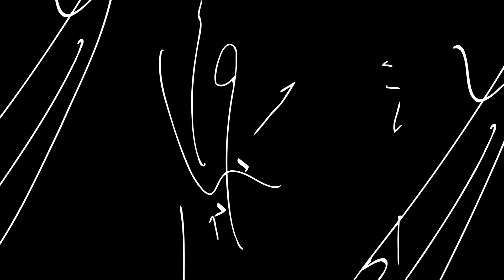‘Barbie’ movie review: Pastel, plastic, and adorably savage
Barbie movie review: No place for uncomfortable questions in this pastel-and-plastic land.
Seeing pink: Brands hop on "Barbie" bandwagon amid movie buzz.
An Exhaustive List of (Almost) Every Single Reference in the Barbie Movie.
‘Barbie’ Glams Up Summer With $150M+ Opening, ‘Oppenheimer’ Excites $75M+ – Box Office Update.
‘I just want to feel joy’: Barbie and Greta Gerwig fans flock to New York theaters for opening night
The ‘Barbie' movie is finally here. But is it appropriate for kids? .
‘Barbie’ Movie Release Generates Hype, Nostalgia And Anticipation At Its Peak; Celebs Share Their Childhood Memories .
‘Barbie’ Largely Praised For Feminist Themes—But Draws Anger From The Anti-Woke.
‘Barbie’ Box Office Preview Beats Out ‘Oppenheimer’—But Falls Behind Year’s Biggest Release.
Barbie faces ban in Pakistan's Punjab over 'objectionable content'.
Is 'Barbie' Movie Banned In Pakistan? Here's What We Know.